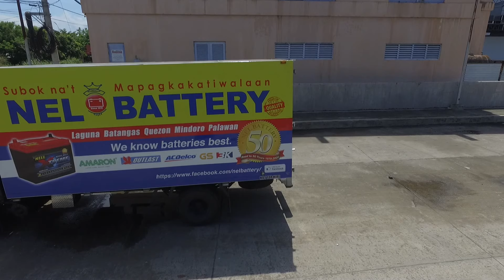Raw aerial footage: NEL Battery truck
Another raw drone footage of my project with Cr8tive media group on an advertisement their working on.

Dated: 6/26/2017
Equipment: DJI Phantom 3 Advanced